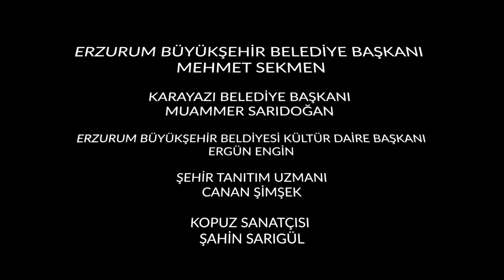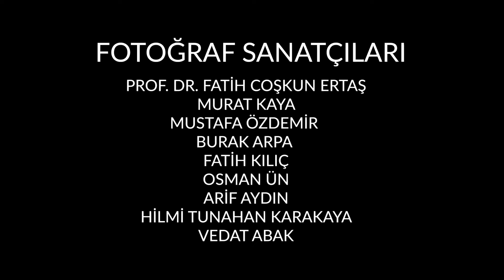ERZURUM KARAYAZI TERS LALE BELGESEL